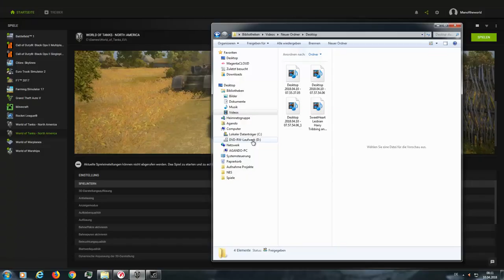Ulta auf 1.0 #10 World of Tanks